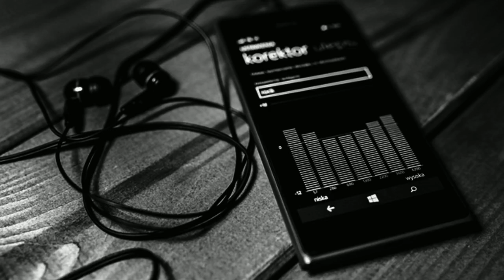блэк стар мп3